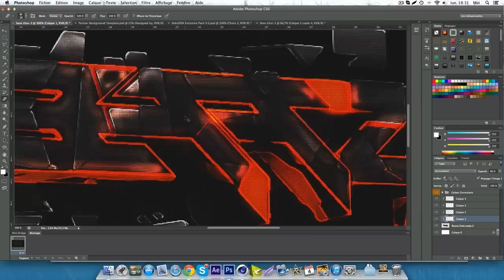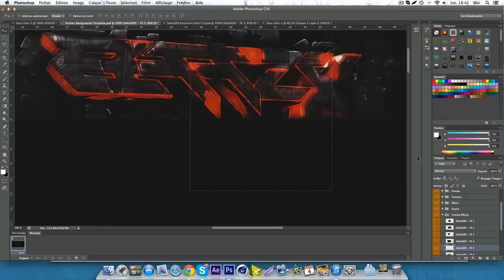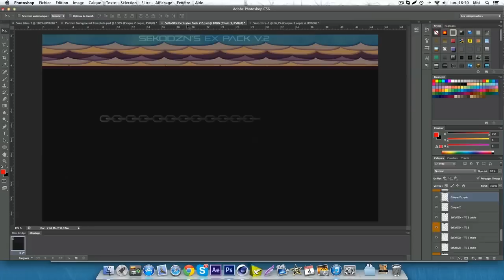Speed Art: BaaZx Contest !